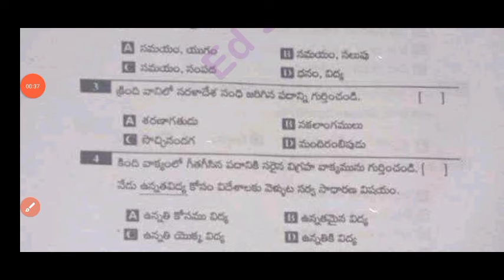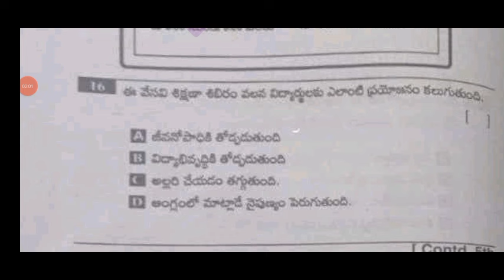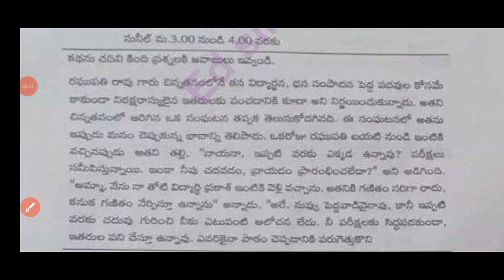💯Ap 8th class Telugu Cba-3 Sa-2 real question paper 2024 and answers|8th Sa2 telugu answer key 2024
Ap 8th class CBA-3 Sa-2 Telugu 💯real question paper and answers 2024|8th Sa2 telugu question paper

Ap 8th class Telugu Sa2 question paper 2024|Ap 8th Telugu sa2 cba3 question paper and answers 2024

Ap 8th class sa2 Telugu question paper 2024|8thTelugu sa2 cba3 question paper and answers 2024

💯Ap 8th class sa2 Telugu question paper 2024|ap 8th class Telugu sa2 cba3 question paper and answers 2024

8th class sa2 cba3 telugu question paper 2024 Ap
8th class English
8th class sa2 cba3 exams all question papers 2024
8th class sa2 cba3 Telugu question papers 2024

8th class sa2 cba3 telugu question paper leak 2024 latest
8th class sa2 cba3 exam questions 2024

8th class Telugu sa2 question paper 2024

8th class sa2 telugu question paper 2024
8th class sa2 Hindi question paper
8th class sa2 question paper Hindi